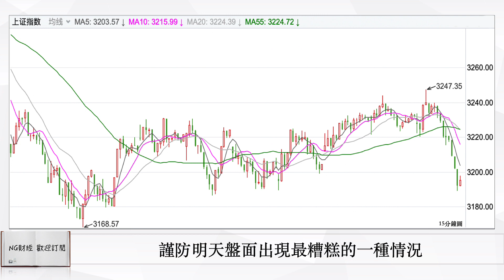下午看錯，那明天盤面還能救回去嗎？｜中國股市｜2023年06月06日收盤點評